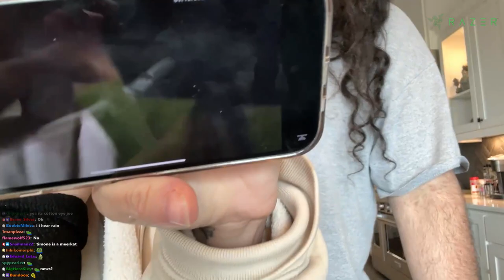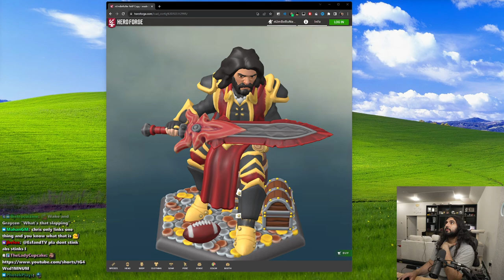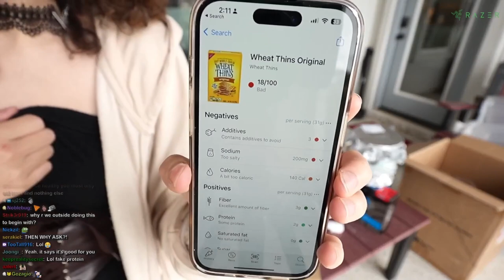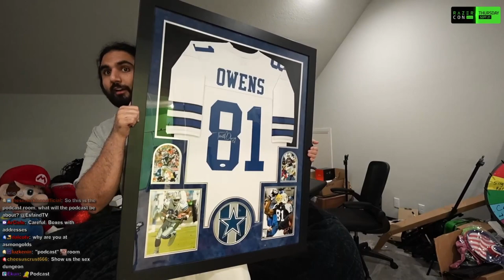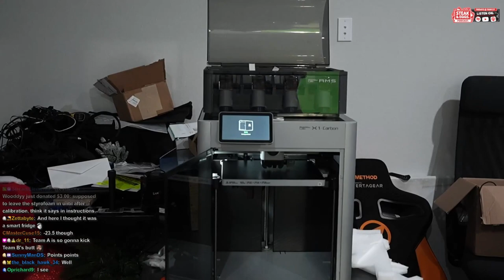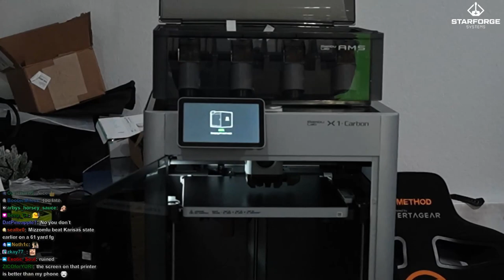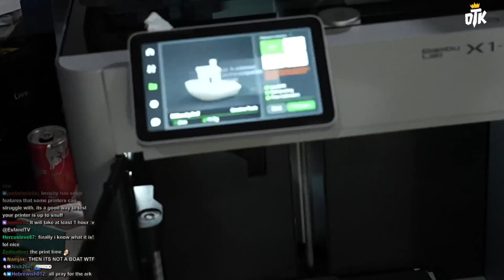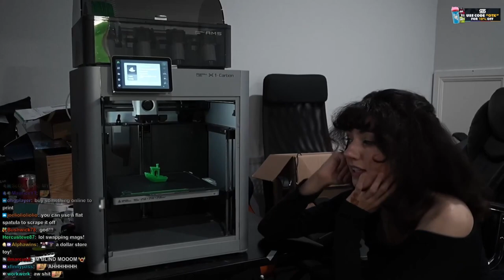EsfandTV - [Sep 16th 2023] It's Raining... IRL Painting with Bonnie today